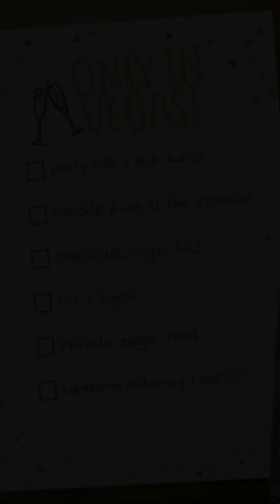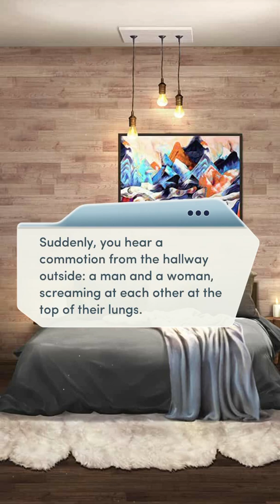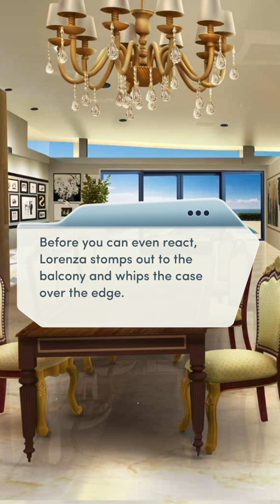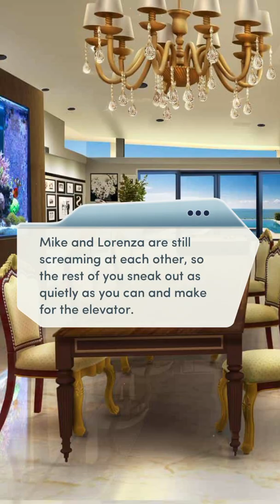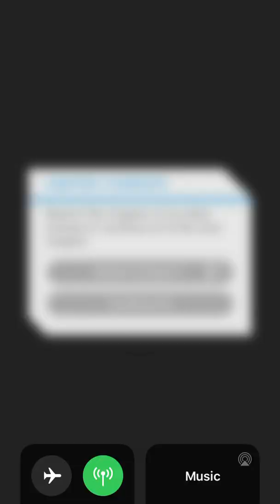Bachelorette Party chapter 7 hight roller